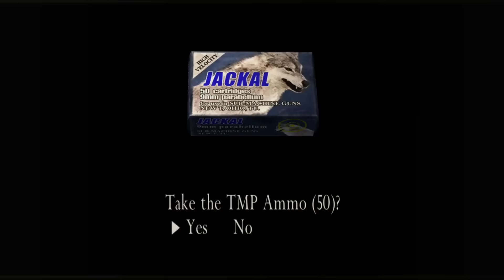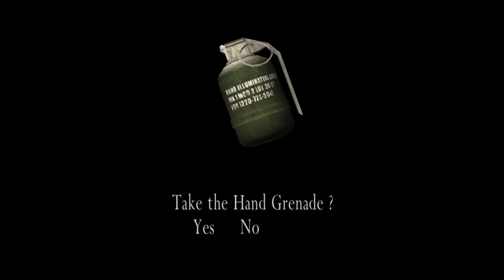Resident Evil 4 NO HOPE CHALLENGE [Special Series] 5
resident evil 4 no hope challenge with gods bicep in this episode we fight mendez and seriously get a challenge and struggle throughout this entire episode watch the carnage and the chaos unfold.